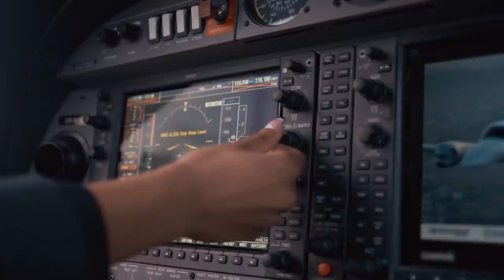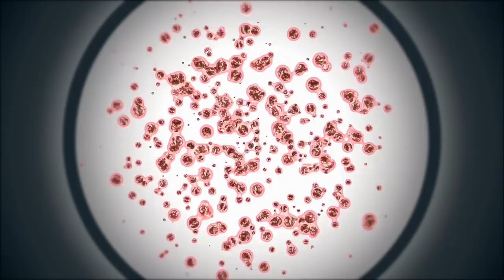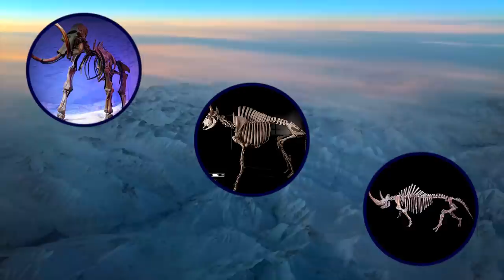10 Most Shocking Discoveries Found In Ice!